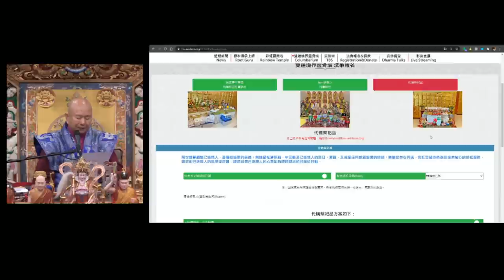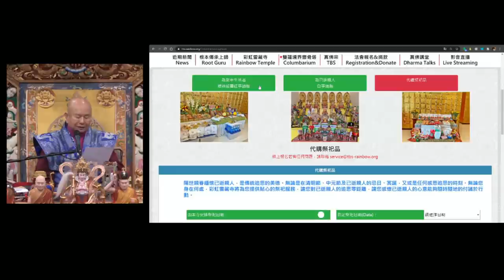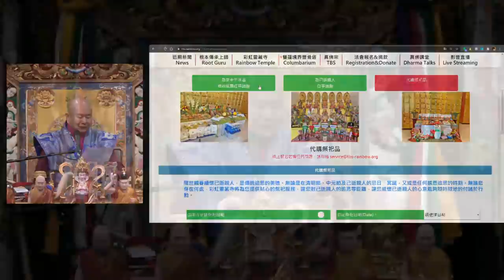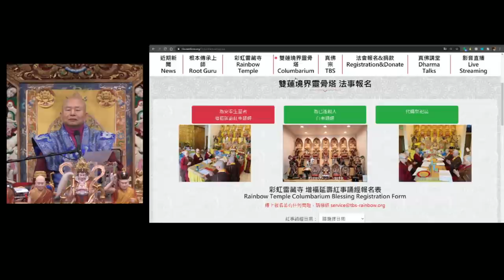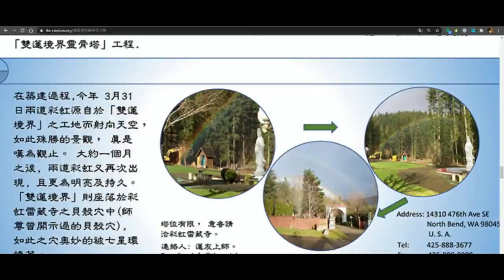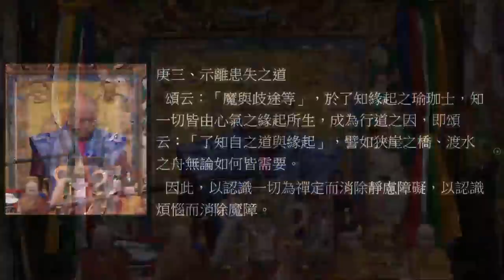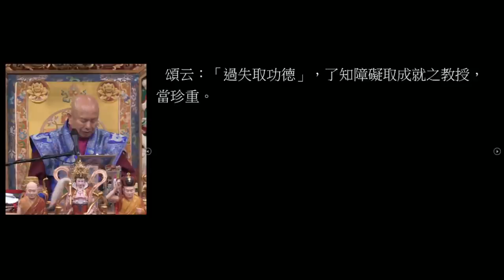2020年12月20日聖尊蓮生活佛盧勝彥開講「道果」-彩虹雷藏寺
2020年12月20日聖尊蓮生活佛盧勝彥開講「道果」-彩虹雷藏寺